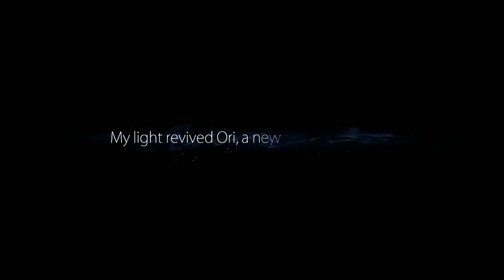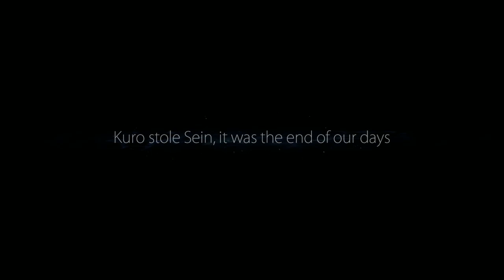Ori and the Blind Forest Definitive Edition - Once more in to the Dark Woods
I felt compelled to come back in to the remastering, with additional content, to this game. Eager to see the new scenarios and hopefully less cuts than previous with the new movement system. Overall very happy with the Definitive edition and how it runs so much better than the original.